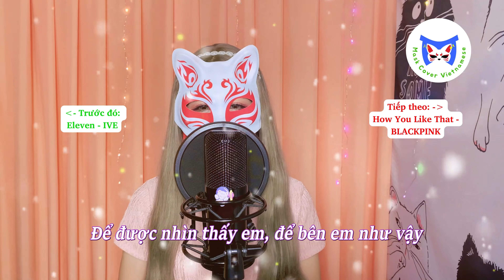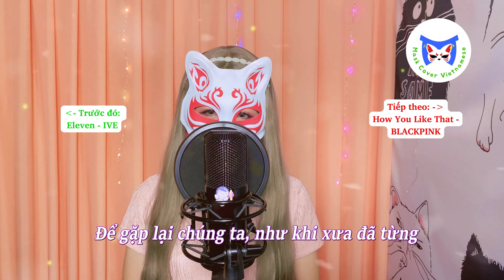Spring Day (BTS) - Cover lời Việt [Mask]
Xin chào mọi người, mình là Mask. Mình là một người thích ca hát và sẽ thường xuyên cover lại các bài hát nước ngoài bằng lời Việt. 🥰
Phương châm của mình là cover lời Việt làm sao mà có thể giống nhất nội dung của bài hát gốc. Đồng thời mình cũng có làm kèm cả video Karaoke tương ứng cho mỗi bài nữa. 🥰

Mọi người có thể vào kênh Youtube của mình để nghe thêm các bài khác 🎶 và hát theo video Karaoke nha 🎤.

Mọi người có thể kể tên bài hát nào đó mà mọi người muốn mình cover lại ở phần bình luận nhé. 🤗
Cám ơn mọi người rất nhiều ạ 💕🥰